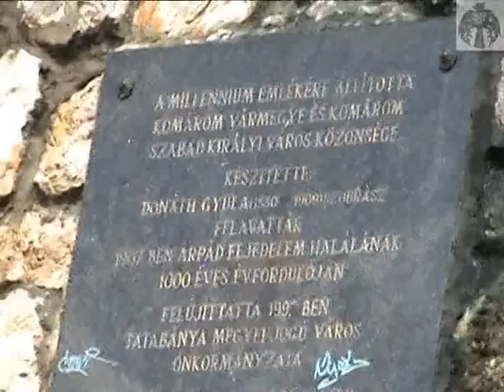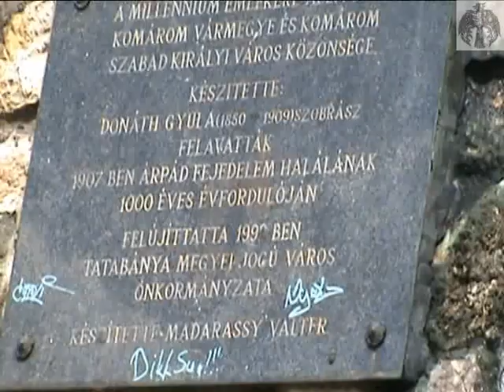Turul Emlékmű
Turul madár Emlékmű,Tatabányán